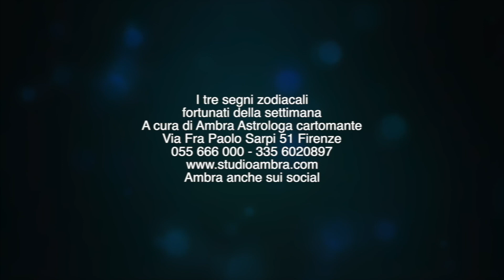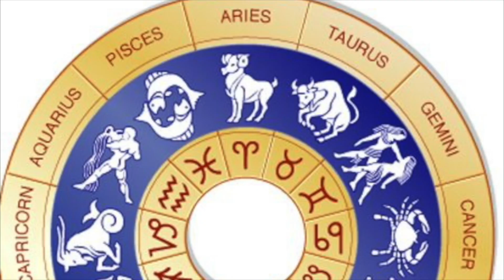Astrologa Ambra - I tre segni zodiacali fortunati della settimana 03-09 Giugno 2019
Astrologa Ambra - I tre segni zodiacali fortunati della settimana 20 - 26 Maggio 2019. Astrologa Ambra Via Fra Paolo Sarpi 51 - Firenze Line 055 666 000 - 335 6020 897 Facebook e Instagram In Onda su Radio Cuore Toscana: Venerdì 9:15 - Lunedì 9:45 Su teleidea canale 190 D.T In tre appuntamenti settimanali